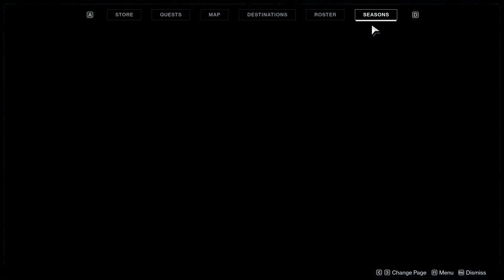Destiny 2 - Season of the hunt - Season Pass 1-100 Showcase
Full credits @keric28 for the video